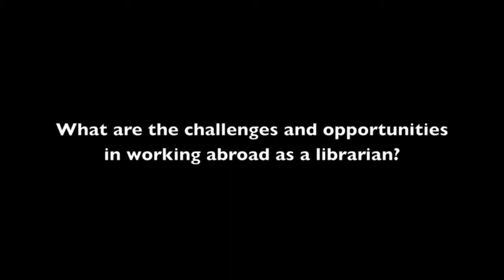Thoughts on Working Abroad as a Librarian: Amy Johansson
Amy Johansson is an American mother of 3 living in Helsingborg Sweden with her Swedish husband. She is originally from Exit 9 and more recently Greenpoint, Brooklyn. The family moved to Sweden 3 years ago after they realized that their family was expanding, and that Sweden offered much simpler childcare/healthcare solutions for families with young children. Amy worked as a digital archivist in the USA and Bolivia, and currently works with technical information as a writer and producer. There are many professional overlaps, but sometimes Amy thinks she’d kinda love to be a YA programming librarian in southern California.